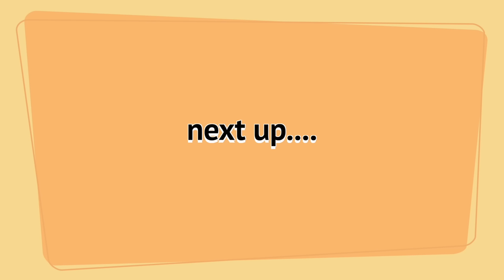calling random stores and asking if i can buy a boyfriend ft sydney art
the holidays are coming up and i refuse to be alone so i decided to call a bunch of stores and ask if they have any boyfriends for sale. ft